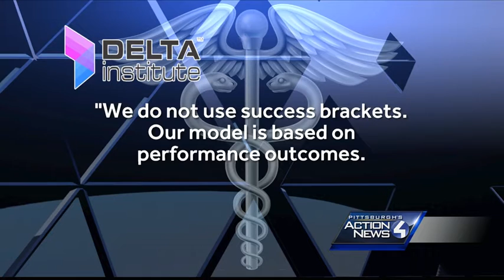Cancer treatment's effectiveness questioned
Scientists question whether the treatment hailed as an effective treatment for cancer, autism and other diseases does any good at all.